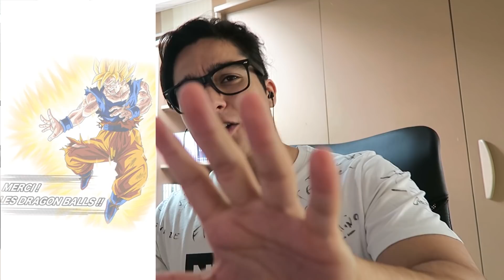DBZ DOKKAN BATTLE - INVOCATION BARDOCK SSJ3 + COMPTE A GAGNER !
INVOCATION SUR BARDOCK SSJ3 !

ESSAYE DE GAGNER TON COMPTE CARRE SOLIDE !